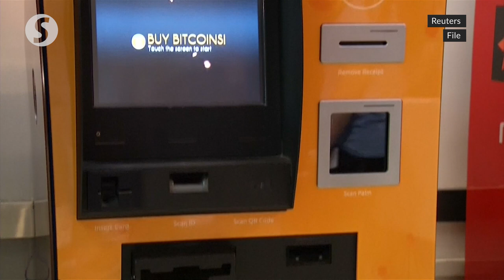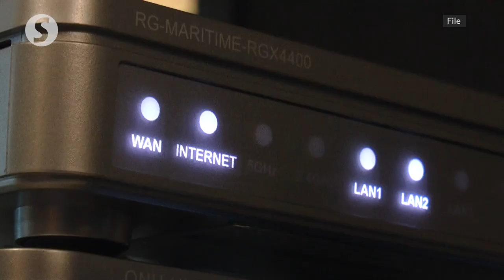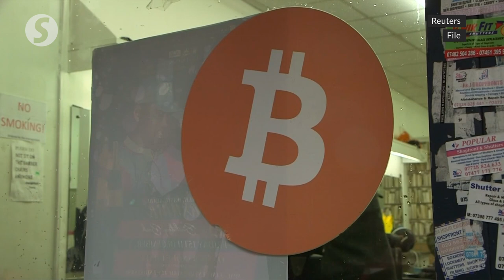Cryptocurrencies not recognised as legal tender in Malaysia, says deputy minister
Cryptocurrencies are still not recognised as legal tender in Malaysia as they do not exhibit characteristics of universal money, says Deputy Finance Minister II Yamani Hafez Musa.